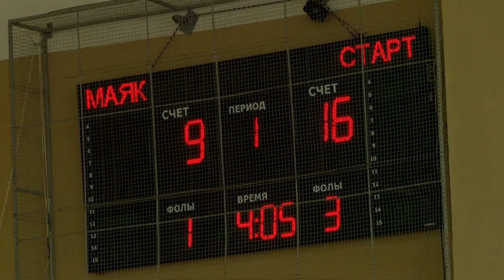В Сарове прошёл турнир по баскетболу с участием команд городов присутствия госкорпорации «Росатом»